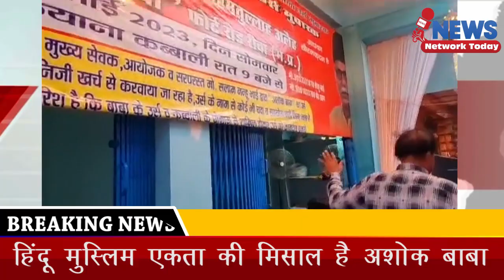हिंदू मुस्लिम एकता की मिसाल है अशोक बाबा ,राजशाही के समय से मौजूद हैं अशोक बाबा ||Ashok Baba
हिंदू मुस्लिम एकता की मिसाल है अशोक बाबा ||Ashok Baba||
राजशाही के समय से मौजूद हैं अशोक बाबा